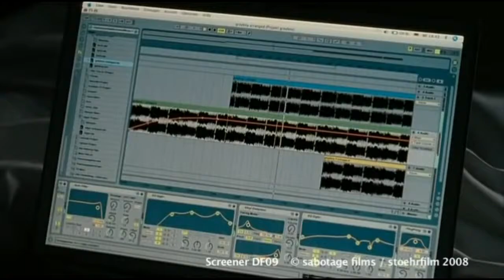Paul kalkbrenner Aaron (versione film)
LA VERITÀ  DI Aron  O Aaron